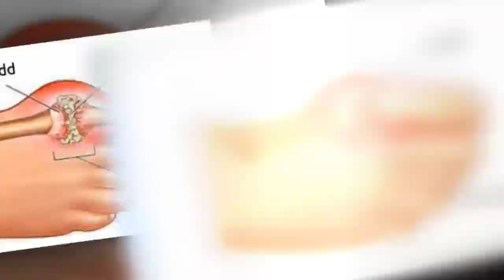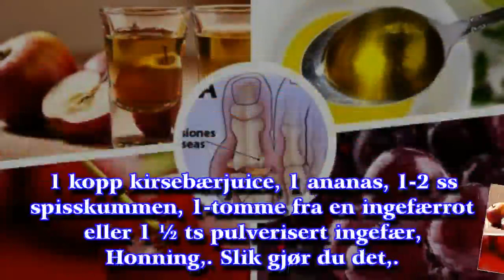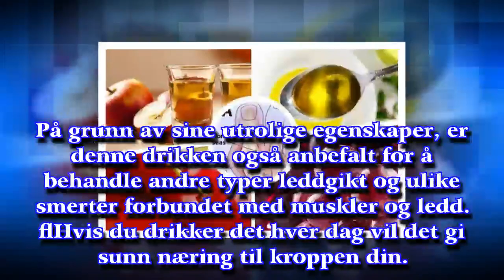Si farvel til gikt med disse naturlige remediene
► De Gezondgids helpt je bij bewust en gezond leven, met actueel gezondheidsnieuws, t